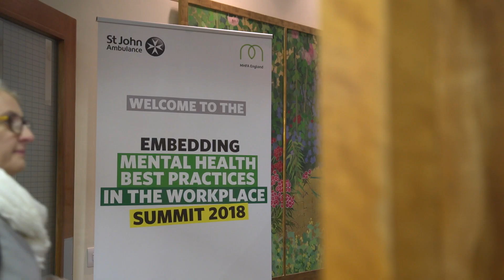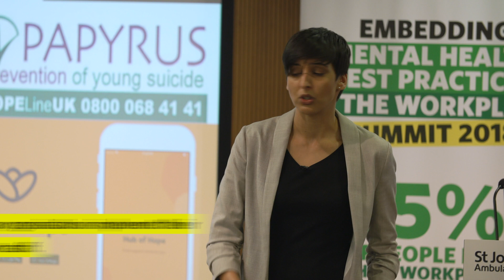Embedding Mental Health Best Practices in the Workplace Summit 2018 - St John Ambulance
Improving Mental Health in the Workplace – 2018 Summit held by St John Ambulance to change the way organisations implement their mental health policies and support staff.